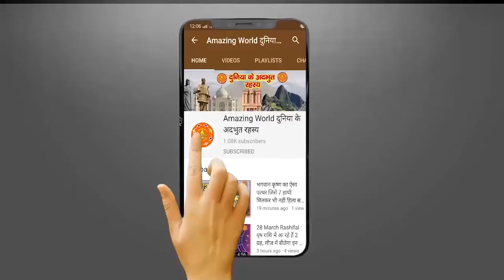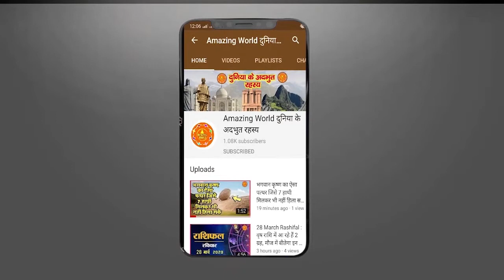जानिए कलयुग में किसके घर और किस रुप में हुआ महाभारत काल के पांडवों का जन्म ! Kalyug Pandav BIRTH..